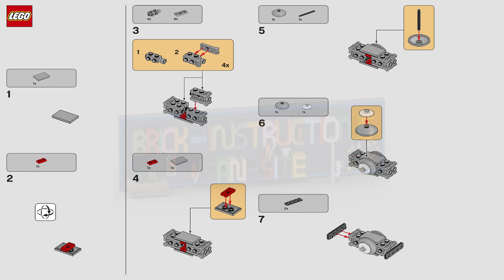LEGO instructions - Magazine Gift - 912067 - TIE Interceptor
Instructions for building the supplement included with LEGO Star Wars Magazine

Publishing year : 2020
Number of pieces : 42
Age recommendation : 6+